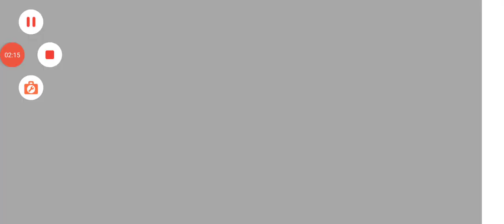NARUTO X BORUTO NV Gameplay #6 🎯BHARATH TAMIL GAMING